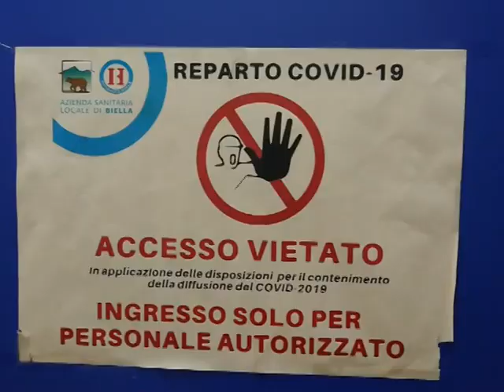L’ospedale è nuovamente chiuso per covid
L’ospedale è nuovamente chiuso per covid, su disposizione regionale saranno garantite solo le urgenze. Patologie oncologiche e screening.